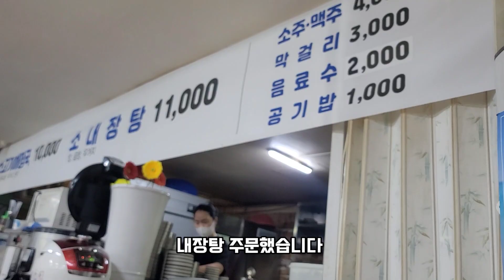입소문만큼 기대치를 충족시키는 내장탕 맛집...비행기시간보다 중요한 막걸리